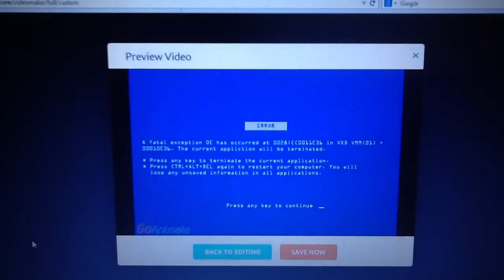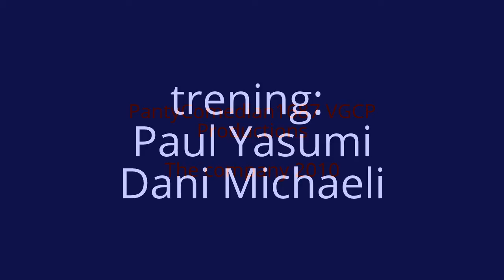The adventures of magolor - snack party in other days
gasus